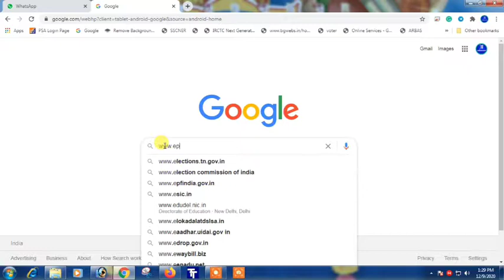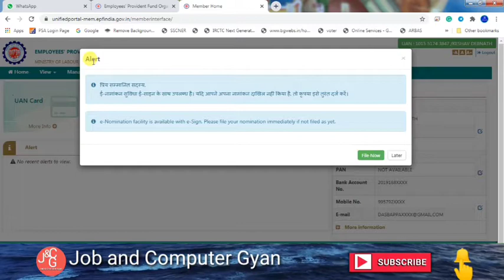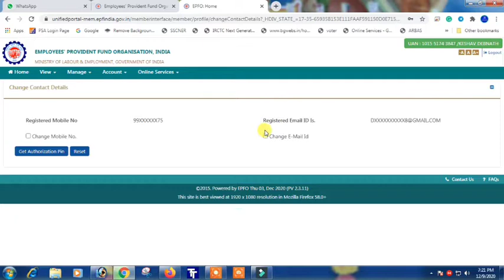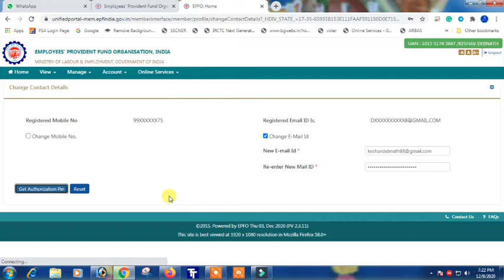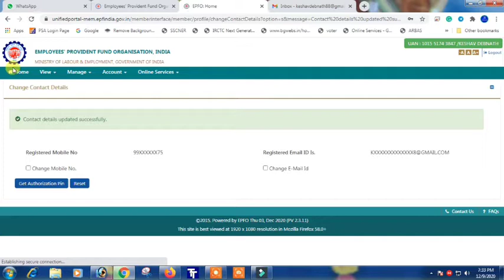PF account se Email id & Mobile Number Kaise change kare|| How to change email & mobile No 2 minute